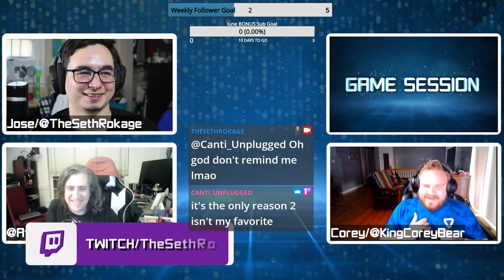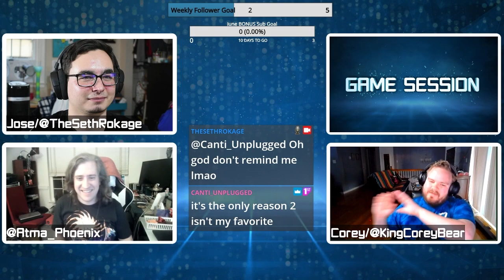New Pokemon Snap is an amazing time! | Game Session Podcast Segment | Ep. 30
Podcast Crew:
Jose/TheSethRokage

Twitter.com/TheSethRokage
Twitch.tv/TheSethRokage